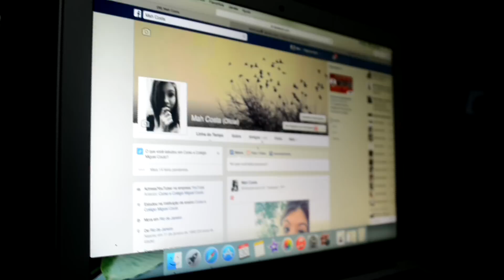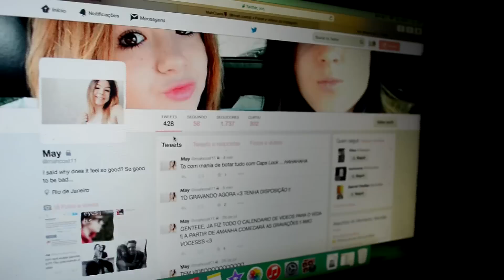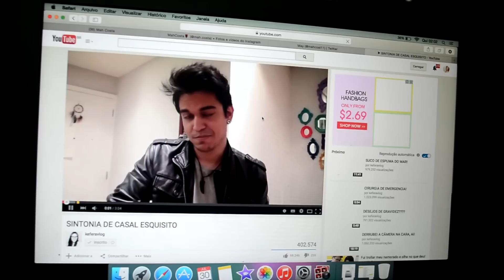VEDA#1 - O que fazer de madrugada | Mah Costa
Gente, o VEDA saiu meio atrasado pois a internet aqui em casa caiu !!